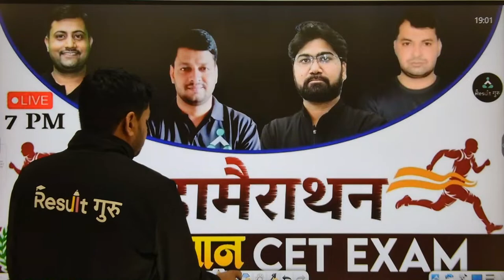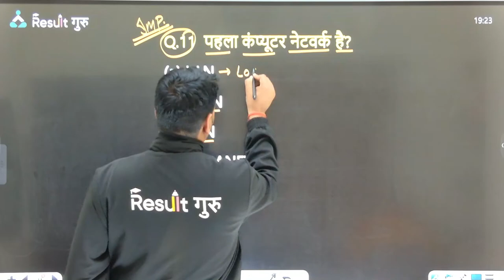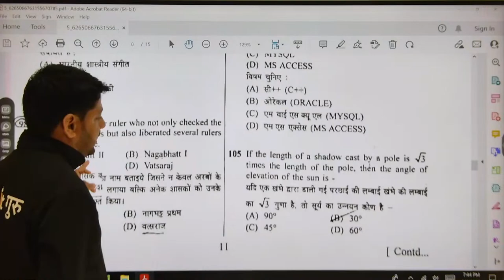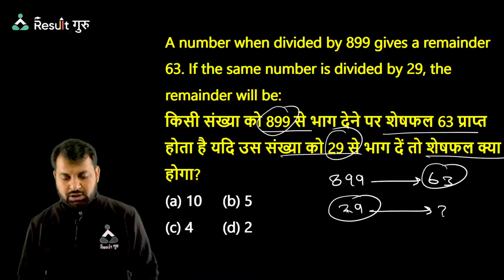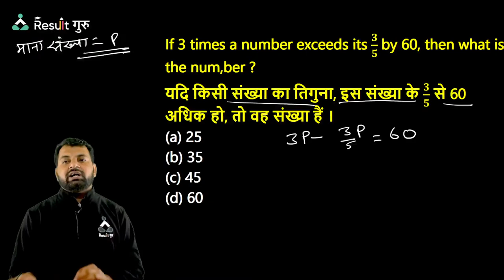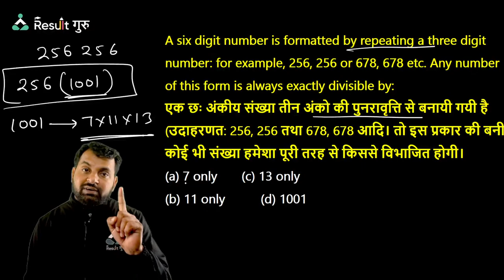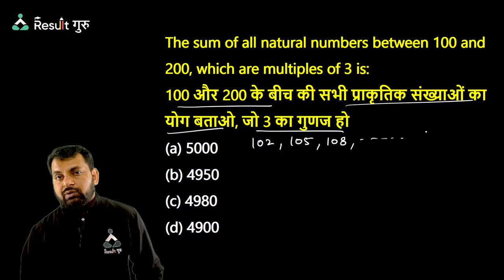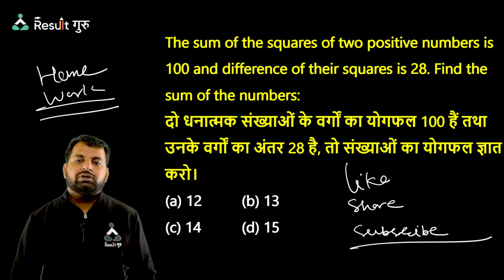Maha Marathon Computer Reasoning GK Math | Rajasthan CET 2023 | Result Guru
CET-

LDC High Court-

📕 "Rajasthan Exams Result Guru" helps aspirants throughout in your preparation journey of Rajasthan CET, High Court LDC and all other exams of Rajasthan State.

⏰ Daily Live Classes on Rajasthan Exams : Result Guru   ⏰

🔴  08:00 AM  -- Current Affairs
🔴  09:00 AM  -- Pooja Mam Hindi (LDC)
🔴  10:00 AM  -- Satish Sir English (LDC)
🔴  11:00 AM  -- Balbeer Sir Raj. GK/GS (LDC)
🔴  12:00 PM  -- Deepak Sir Science (CET)
🔴  01:00 PM  -- Vishal Sir Maths (CET)
🔴  02:00 PM  -- Aditi Mam English (CET)
🔴  03:00 PM  -- Pooja Mam Hindi (CET)
🔴  04:00 PM  -- Shatrughan Sir Geography (CET)
🔴  05:00 PM  -- Balbeer Sir Raj. (CET)
🔴  07:00 PM  -- Harish Sir Res

📜Topics in This Video:
Maha Marathon
Computer Reasoning GK Math
Rajasthan CET 2023
Result Guru